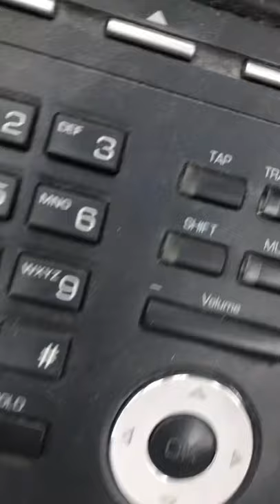One Pharmacy Call